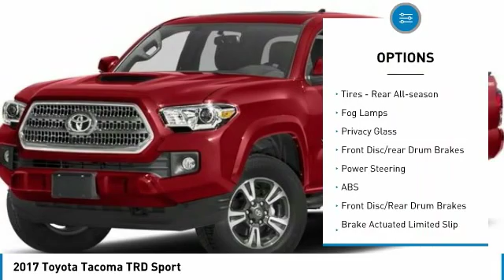2017 Toyota Tacoma WC4819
2017 TOYOTA TACOMA Wilmington, NC
Stock# WC4819
Matthewsmotors.com

Matthews Motors Wilmington is proud to offer this terrific, reliable 2017 Toyota Tacoma in Black. This vehicle has passed our comprehensive inspection and comes with the following features; 4WD.

Recent Arrival!

Awards:
* 2017 KBB.com Best Resale Value Awards * 2017 KBB.com 10 Most Awarded Brands

Here at Matthews Motors Wilmington we're committed to providing our Wrightsville Beach, Leland, Castle Hayne, Shallotte, Raleigh, Durham, Fayetteville, Greenville, Chapel Hill, and beyond drivers with the ultimate dealership experience. From a comprehensive selection of budget-friendly used cars to car loans and friendly service, there's a variety of reasons why our customers continue to return to our conveniently located showrooms. Which are a few of the reasons we have been awarded CIADA Quality Dealer of The Year, Dealer Rater 2015/2016/2017 and Dealer of The Year, 2017 BBB Torch Award Winner. From the moment you walk into our showroom to the moment you walk out the doors, the Matthews Motors team will provide you with the continued service you need to enjoy every mile. Are you interested in learning more about our offerings or rich-history? Come see us at one of our locations. We truly look forward to assisting you today and in the future with all of your automotive needs!